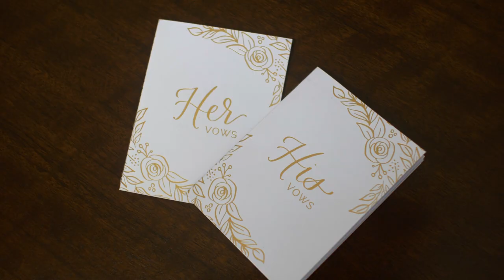The Package Deal of a Lifetime | Morgan + Christian | Tampa, Florida Wedding Film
Morgan and Christian's faith-based wedding in Tampa, FL.

Hello, we’re Faith and Cody!
We’re wedding photographers + filmmakers based in Tampa, Florida.

Faith is your photographer and Cody is your filmmaker. Together we make your wedding dream team!

We’re all about capturing raw and authentic moments. Moments that would otherwise be forgotten. We aim to tell your wedding day through your photos and film to create return tickets to old memories.

Our approach is more than just posing and clicking a button. We want to tell a story, and we’d love to be able to tell yours.